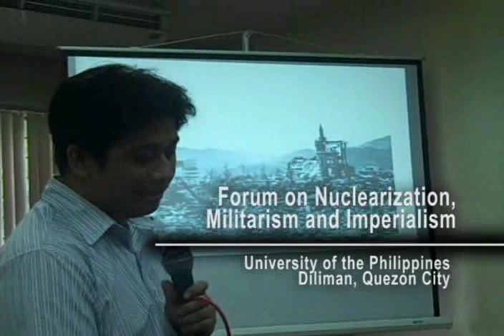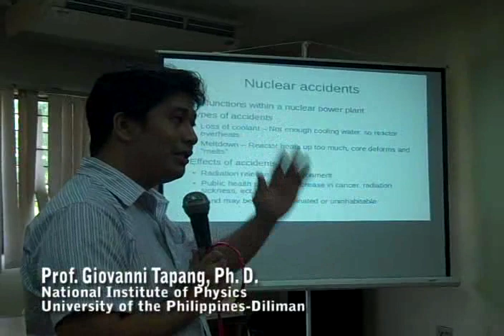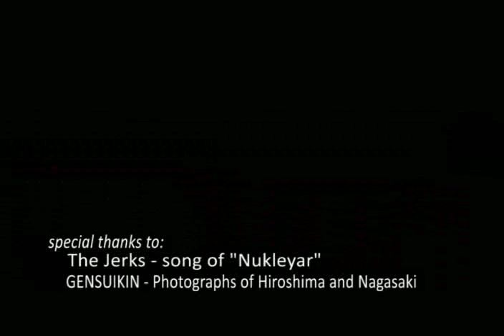no to nuclear forum with symbolic mass action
by Felix Latuna of Kodao Productions